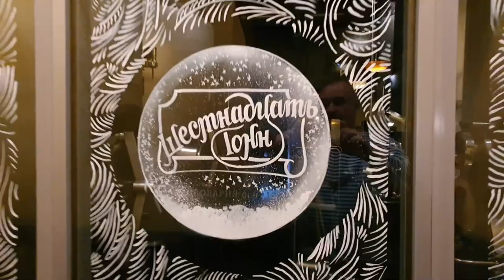Новогодняя роспись в клубе 16 тонн